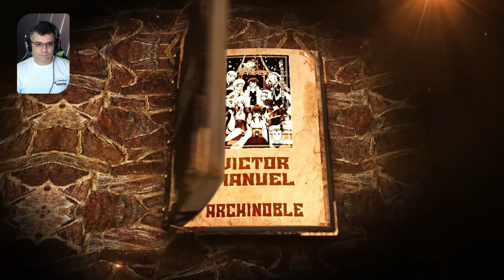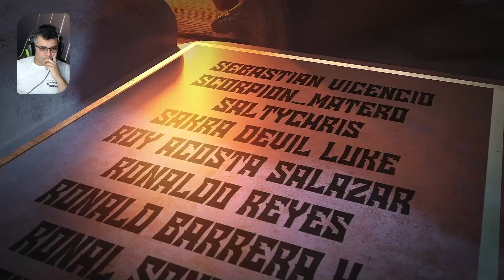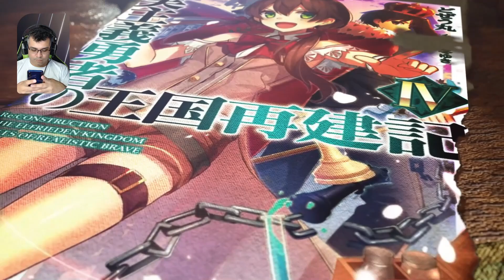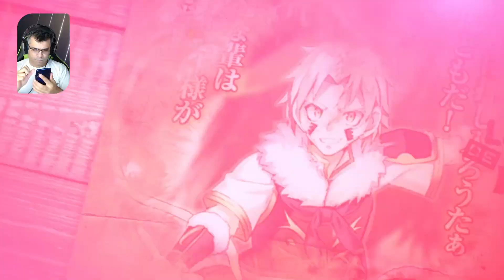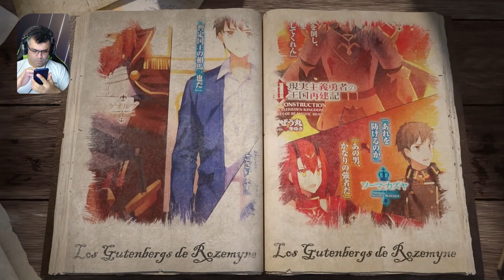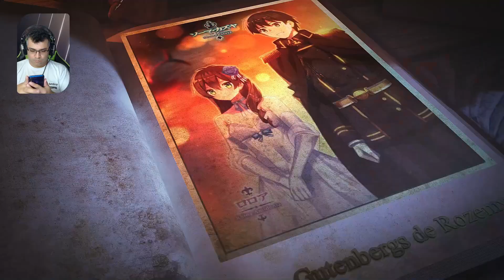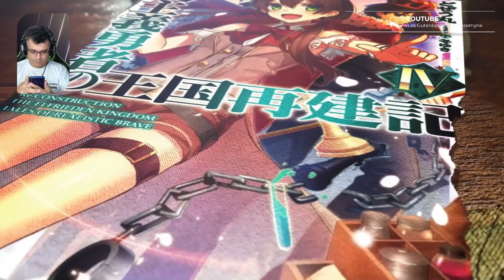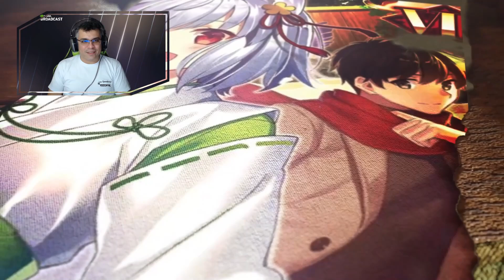Así Souma Celebra su Unión con Naden / Vol. 06 - Epilogo 1-2/ RESUMEN GenjitsuShugi Yuusha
vamos con mas, en esta ocasión el resumen estará muy interesante.

📋 Menu del Video:

⏲ 00:00 Introducción
⏲ 01:32 A lo que Vinieron =)